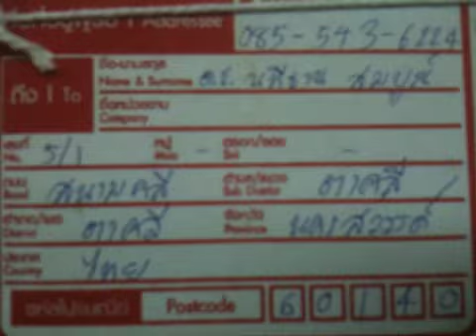ส่งของนครสวรรค์